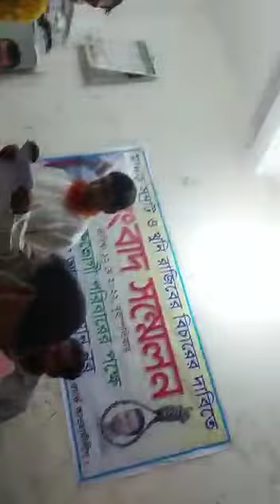May 13, 2022মাদক কারবারী